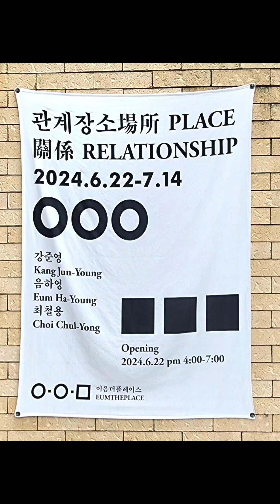2024.07.13. 이음더플레이스 (삼청동)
관계 장소
24.6.22~ 24.07.14
이음 더 플레이스는 녹음이 푸르러가는 6월 강준영, 음하영, 최철용 작가와 함께 '관계장소' 을 개최한다.
우리 모두는 각자 여러 관계를 맺으며 살아간다. 사람 간의 관계 사물과의 관계 저마다의 스토 리를 가지고 다양한 관계 속 에 살아간다. 어찌 보면 인간의 역사는 '관계'의 연장선에서 이 루어져 왔다고 해도 과언이 아닐 것이다.
여기 각기 다른 관계의 정의를 가지고 하나의 장소에서 각자의 서사를 풀어내는 3명의 작가가 있다. 건축가 이신 아버지의 영 향을 받은 강준영 작가에게 공간은 그 이상의 의미를 가진다. 특 히 '집' 이라는 공간은 공간 자체에 스며 있는 따듯한 온기가 있다. 그 따뜻한 온기에는 단순한 공간이 아닌 따스한 관계 또 한 얽혀 있다. 작가는 사랑, 분노, 행복, 슬픔 등 다양한 감정이 공 존하는 곳 이자 사랑의 출발점이 되는 곳을 '집' 이라고 생 각한다. 그것을 그대로 공예와 회화의 작품에 담아내었다. 특히 작가는 우리 각자가 가진 절망적인 상황에서 벗어나길 바라는 희망의 뜻을 'Pray For You' 라는 작품을 통해 담아 내기도 했 다. 이렇듯 강준영 작가에게 공간은 작품 을 담아내는 그릇 이 자 작품의 출발점이 되어준다. 특히 이번 전시는 그런 여러 의 미를 가진 공간'에 어떤 것들을 같이 공감할 수 있는지를 두고 세 작가의 '관계'에 대한 개념을 풀어내는 데에 더 무게를 둔 전 시이다

-전시 서문 발췌 -